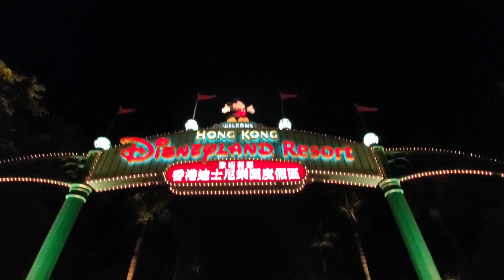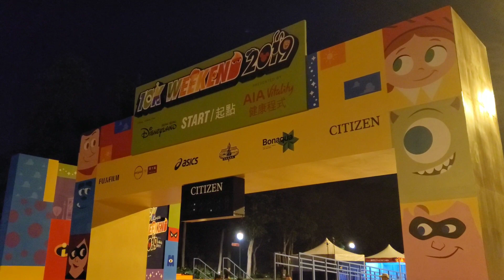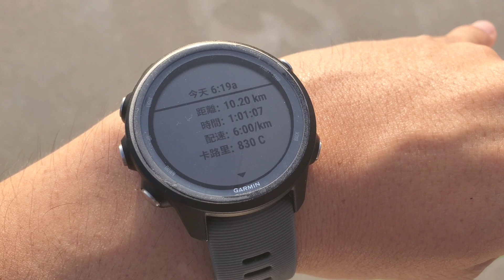香港迪士尼樂園Disneyland 10K Weekend 2019挑戰賽